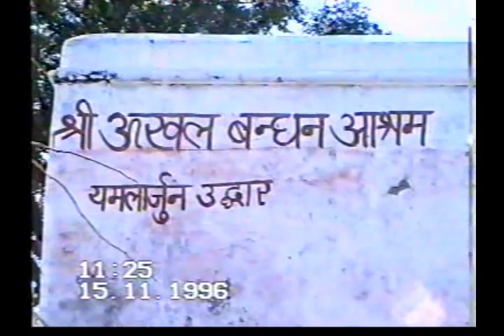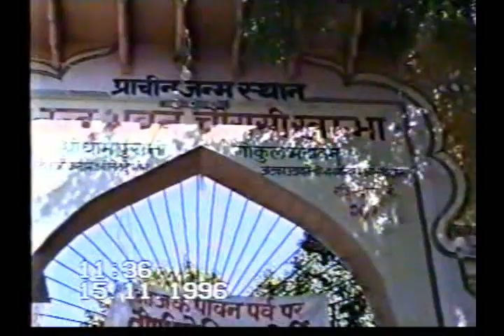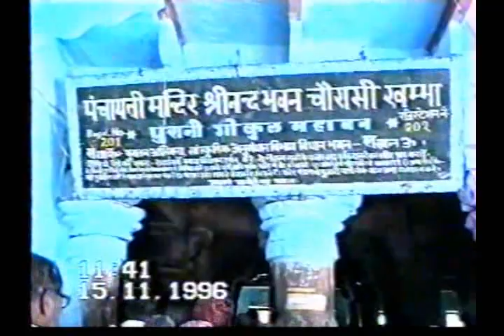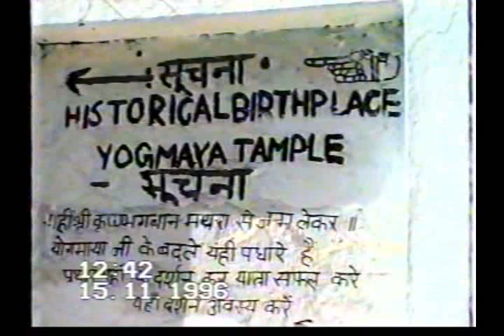श्रीब्रजमण्डल परिक्रमा, गोकुल महावन। भाग–20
श्रीलगुरु महाराज जी के साथ ब्रज दर्शन, कार्तिक व्रत 1996 में . . . . .